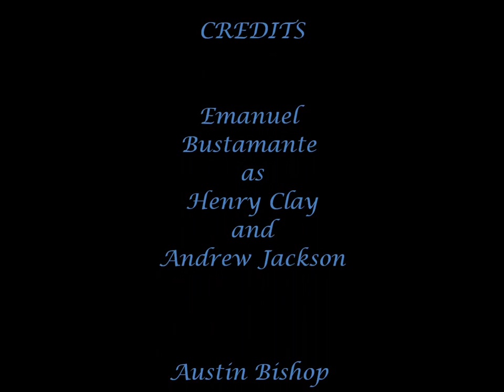Nicholas Biddle and The Second National Bank